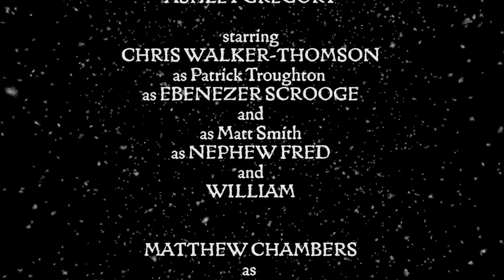A Christmas Carol (featuring voices from Doctor Who)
A unique adaptation of Charles Dickens' renowned festive classic, 'A Christmas Carol', featuring a what-if cast of well-known voices from BBC's Doctor Who.

Adapted by Ashley Gregory

Edited & Directed by Chris Walker-Thomson

Starring:
Chris Walker-Thomson
Matthew Chambers
Alia E. Torrie
Jonathon Carley
Elliott Crossley
Peter Walsh
with
Jon Culshaw
and Katy Manning

Sound Effects supplied by freesound.org and SoundDogs